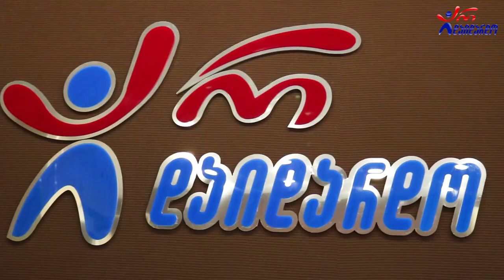აჩიკო ნიჟარაძე - მე თბილისის მოტრფიალე ვარ. Live არ დაიდარდო / Achiko Nijaradze - Live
2022 წ.  1 აპრილი
☛ პარასკევი - 17:00. გადაცემა "რადიო დუეტი თაკოსთან ერთად". სტუმრად ნიჟარაძეების ოჯახი - აჩიკო ნიჟარაძე და ნუცა ქირია. ცოცხალი შესრულება
კომპოზიტორი: ნუნუ დუღაშვილი
ტექსტი: ნიაზ დიასამიძე (უფროსი)